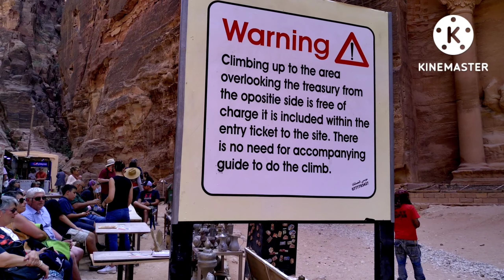Ang Paglalakbay Patungong Petra